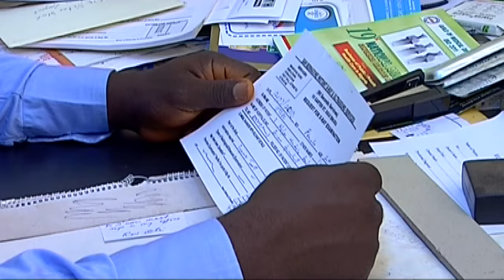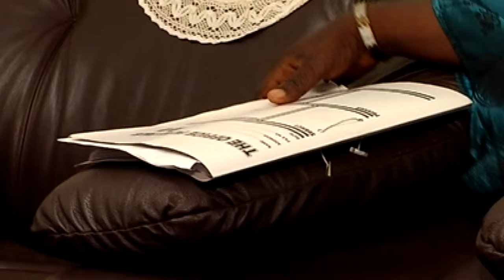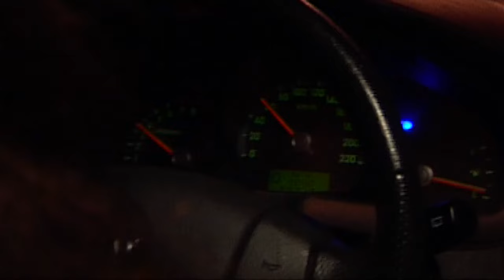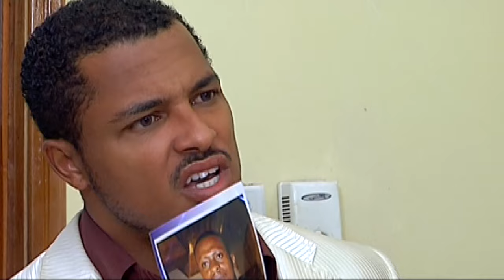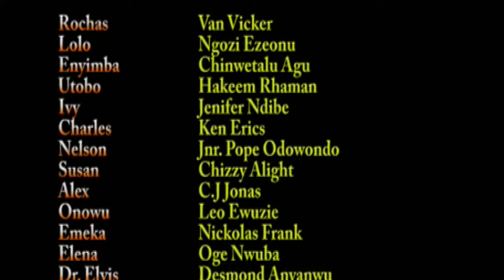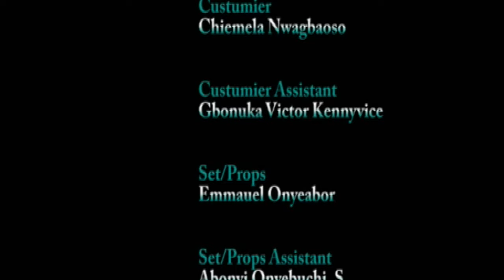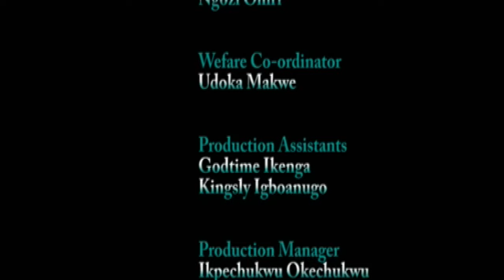MR HEART BREAKER //TRENDING NOLLYWOOD MOVIES //LATEST VAN VICKER TRENDING MOVIES